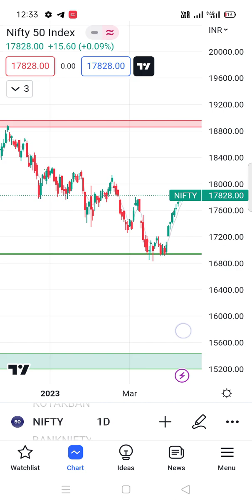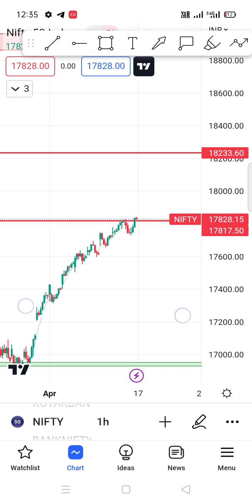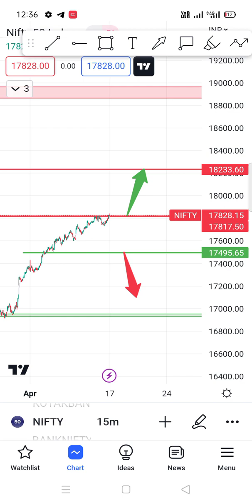nifty weekly analysis